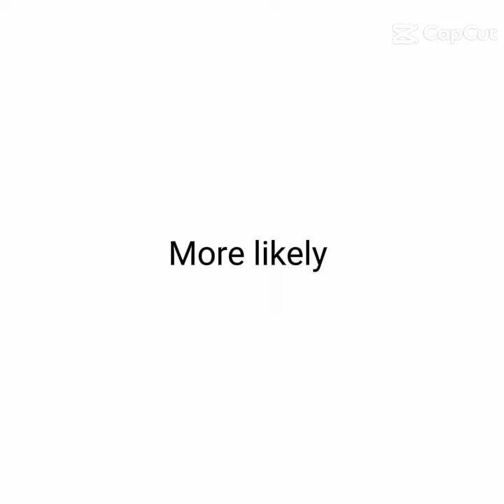Why is wilbur just so.. Tall.😭